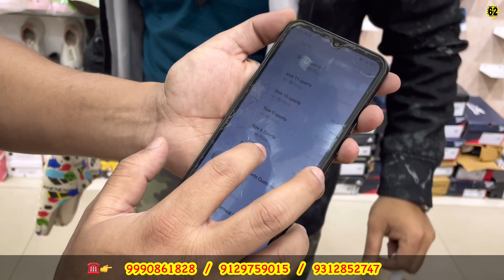Leather & Sport Shoes SALE | Genuine Leather Shoes | Cheapest Price Chelsea Boots Formal Shoes SALE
Shop Information
Shoelebrity Shoes G 76 upper ground floor shop next to karim's restaurant main market shaheen bagh, sarita vihar road.
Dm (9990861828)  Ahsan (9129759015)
Nearest Metro Station--Kalindi Kunj metro,jasola vihar shaheen bagh
7 days open, Online orders accepted,
Deals in wholesale and retail
Deals in branded leather shoes